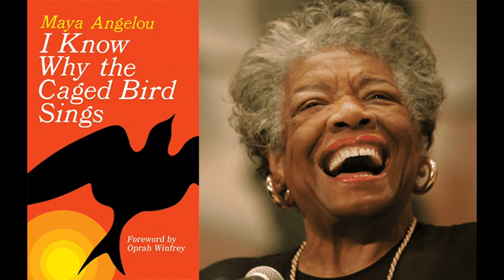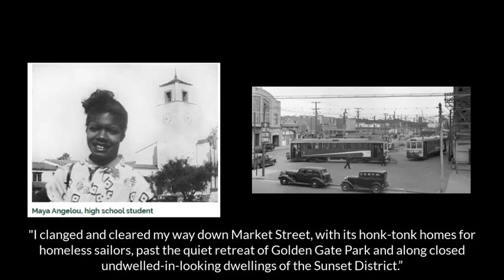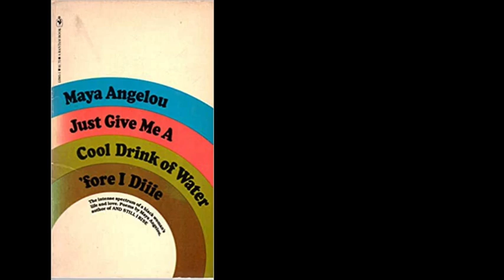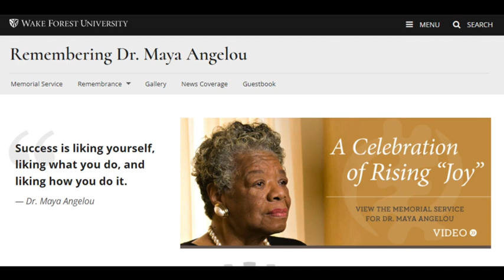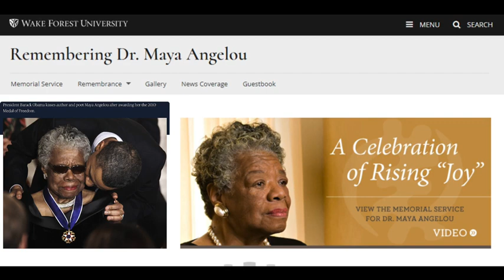Maya Angelou mini-lecture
This mini-lecture is about legendary American writer, Maya Angelou.